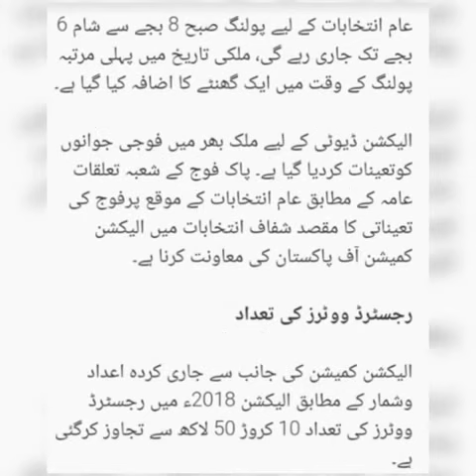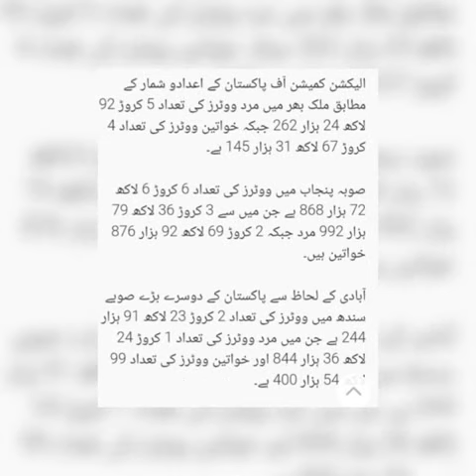How a phone app and a database helped PTI clinch election victory...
ISLAMABAD: A phone app and a database of more than 50 million voters were key weapons in the successful campaign of Imran Khan in last month’s general election.

How Imran Khan’s Pakistan Tehreek-i-Insaf (PTI) used the database and the associated app represents a sea change in the antiquated way in which Pakistan’s biggest parties conduct elections, from pre-poll targeting of voters to on-the-day mobilisation of supporters.

PTI was secretive about the technology plan ahead of the July 25 poll, fearing rivals could copy it, but several party workers showed Reuters how the app transformed their campaign and gave them an edge.

The phone app proved especially useful in getting supporters to the polls when the government’s own telephone information service giving out polling station locations suffered major problems on election day, leaving other parties scrambling.

ARTICLE CONTINUES AFTER AD

It partly explains why PTI managed to win tight-margin races across the country.

‘CMS’ was a response to Imran’s complaints after 2013 poll loss that the party failed to translate mass popularity into votes

“It had a great impact,” said Amir Mughal, tasked with using the app and database, known as the Constituency Management System (CMS), to elect Asad Umar, a lawmaker who won his seat in Islamabad and is likely to be finance minister in the PTI-led government.

The small CMS unit led by Mr Mughal, Asad Umar’s personal secretary, was typical of how PTI set up teams in constituencies across Pakistan to mine the database, identifying voters by household, zeroing-in on “confirmed” PTI voters, tagging them on the app, and ensuring they turned out on election day.

“Work that would take days…is being completed in one to two hours,” Mr Mughal said minutes after the polls shut.

PTI surpassed expectations to scoop about 115 seats out of 270 where polls were held, while Pakistan Muslim League-N, headed by ousted prime minister Nawaz Sharif, trailed in second with 64 seats.

Developed by a small tech team, the CMS was a key response to Mr Khan’s bitter complaints after the 2013 poll loss that his party failed to translate mass popularity into votes because it did not know the “art of winning elections”.

PML-N ran a more erratic campaign, hurt by divisions within the party and the loss of key leaders who were either disqualified or in case of Nawaz Sharif and his daughter, jailed.

Weeks before the elections, Mr Khan sent out a video via WhatsApp urging PTI candidates to embrace CMS.

“I have seen and experienced how it works and I’m using it in all five constituencies I am contesting,” Mr Khan said in the video message. “The faster you apply this system, the easier your life will become,” he added.

Villains
Created by former US-based real estate businessman Tariq Din and Shahzad Gul, a tech consultant, the early version of the system was not immediately embraced by PTI.

But Mr Umar and wealthy politician Jahangir Tareen Khan, a close aide to Mr Khan, were among the first to see its potential. After the software helped deliver strong results in the 2015 local elections, the party was won over, according to senior PTI officials who work on the CMS software.

For the national election PTI focused on 150 constituencies it felt it had the best chance of winning. Party workers said they used scanning software to digitise publicly-available electoral voter lists to create the database.

By typing in a voter’s identity card number into the app, PTI workers could see details such as family home address, who else lived in the same household, and where they needed to vote.

It became so crucial to the PTI campaign that when on election day the programme went down for an hour, it triggered some panic in the partys ranks.

A senior CMS official showed Reuters WhatsApp messages that flooded in when the system ground to a halt under the weight of database searches, which totalled 20 million on election day.

“What the hell is going on?,” inquired one of Mr Khan’s closest allies. This politician then called the CMS team and made his feelings clear, saying: “If the system doesn’t work, we will lose the elections and you guys will be the villains.”

When CMS came back up, Mr Khan’s ally messaged again: “Thank God.”

CMS architects say the system power was only partly utilised as there was not enough time to train workers across the country and some politicians resisted using it.